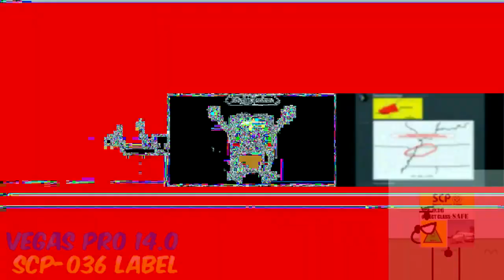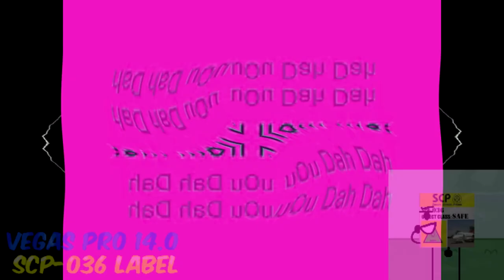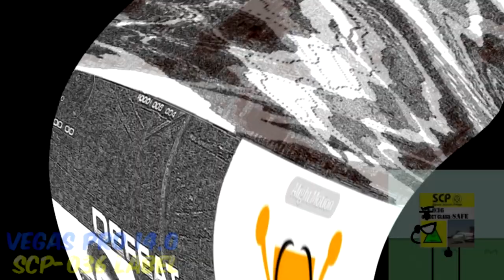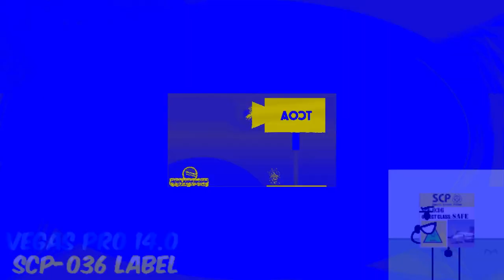I Hate The G Major Effect X-100 [Part 1]